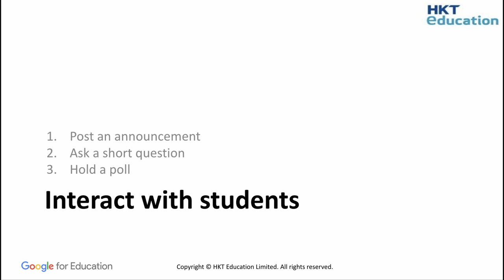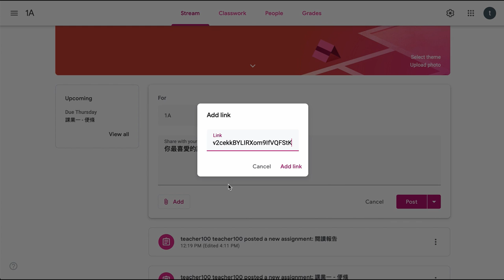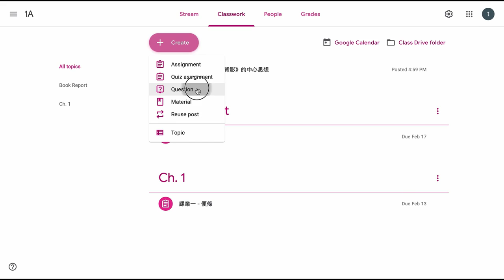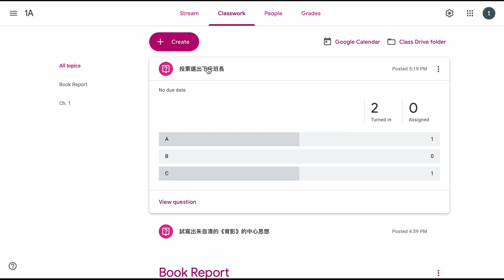Google Classroom Tutorial Video 3 - Interact with Students